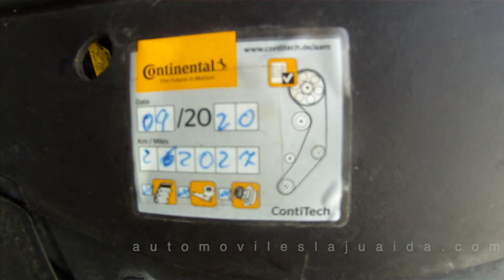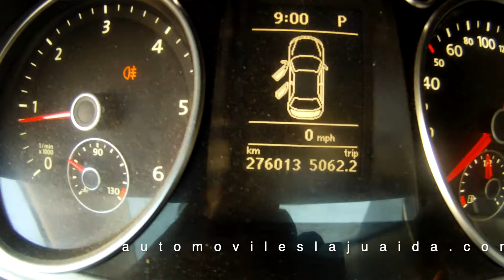Automóviles La Juaida Almería Vw Passat CC 2012